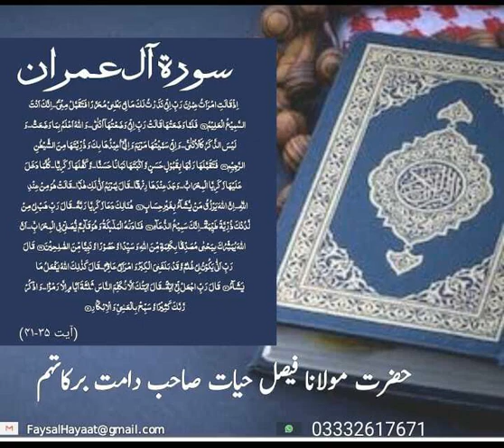Translation of Surah Aal e imran/ترجمہ سورة أل عمران أیات35-إِذْ قَالَتِ امْرَأَتُ عِمْرَانَ رَبِّ إ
Translation of Surah Aal e imran/ترجمہ سورة أل عمران أیات 35-41إِذْ قَالَتِ امْرَأَتُ عِمْرَانَ رَبِّ إِنِّي نَذَرْتُ لَكَ مَا فِي بَطْنِي مُحَرَّرًا فَتَقَبَّلْ مِنِّي ۖ إِنَّكَ أَنْتَ السَّمِيعُ الْعَلِيمُفَلَمَّا وَضَعَتْهَا قَالَتْ رَبِّ إِنِّي وَضَعْتُهَا أُنْثَىٰ وَاللَّهُ أَعْلَمُ بِمَا وَضَعَتْ وَلَيْسَ الذَّكَرُ كَالْأُنْثَىٰ ۖ وَإِنِّي سَمَّيْتُهَا مَرْيَمَ وَإِنِّي أُعِيذُهَا بِكَ وَذُرِّيَّتَهَا مِنَ الشَّيْطَانِ الرَّجِيمِفَتَقَبَّلَهَا رَبُّهَا بِقَبُولٍ حَسَنٍ وَأَنْبَتَهَا نَبَاتًا حَسَنًا وَكَفَّلَهَا زَكَرِيَّا ۖ كُلَّمَا دَخَلَ عَلَيْهَا زَكَرِيَّا الْمِحْرَابَ وَجَدَ عِنْدَهَا رِزْقًا ۖ قَالَ يَا مَرْيَمُ أَنَّىٰ لَكِ هَٰذَا ۖ قَالَتْ هُوَ مِنْ عِنْدِ اللَّهِ ۖ إِنَّ اللَّهَ يَرْزُقُ مَنْ يَشَاءُ بِغَيْرِ حِسَابٍهُنَالِكَ دَعَا زَكَرِيَّا رَبَّهُ ۖ قَالَ رَبِّ هَبْ لِي مِنْ لَدُنْكَ ذُرِّيَّةً طَيِّبَةً ۖ إِنَّكَ سَمِيعُ الدُّعَاءِفَنَادَتْهُ الْمَلَائِكَةُ وَهُوَ قَائِمٌ يُصَلِّي فِي الْمِحْرَابِ أَنَّ اللَّهَ يُبَشِّرُكَ بِيَحْيَىٰ مُصَدِّقًا بِكَلِمَةٍ مِنَ اللَّهِ وَسَيِّدًا وَحَصُورًا وَنَبِيًّا مِنَ الصَّالِحِينَقَالَ رَبِّ أَنَّىٰ يَكُونُ لِي غُلَامٌ وَقَدْ بَلَغَنِيَ الْكِبَرُ وَامْرَأَتِي عَاقِرٌ ۖ قَالَ كَذَٰلِكَ اللَّهُ يَفْعَلُ مَا يَشَاءُقَالَ رَبِّ اجْعَلْ لِي آيَةً ۖ قَالَ آيَتُكَ أَلَّا تُكَلِّمَ النَّاسَ ثَلَاثَةَ أَيَّامٍ إِلَّا رَمْزًا ۗ وَاذْكُرْ رَبَّكَ كَثِيرًا وَسَبِّحْ بِالْعَشِيِّ وَالْإِبْكَارِ